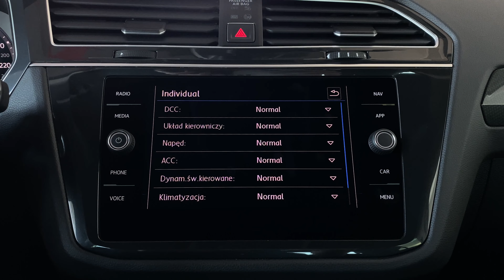Volkswagen Tiguan Highline | CarSelect DYNAMICA